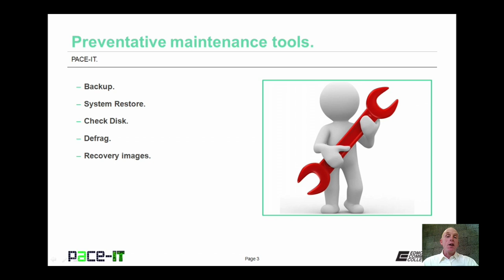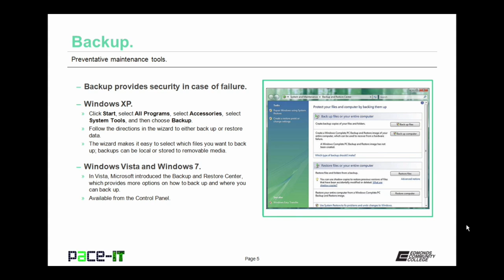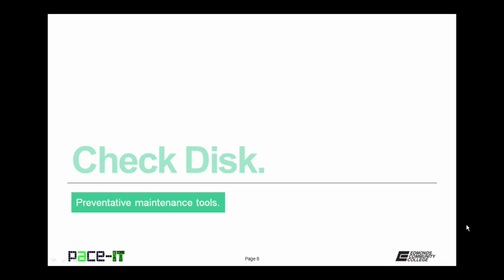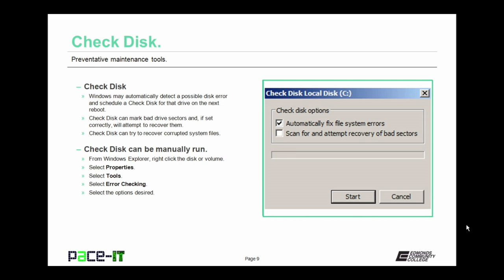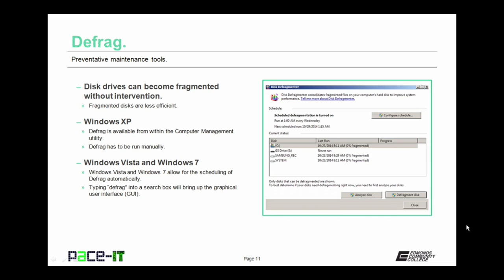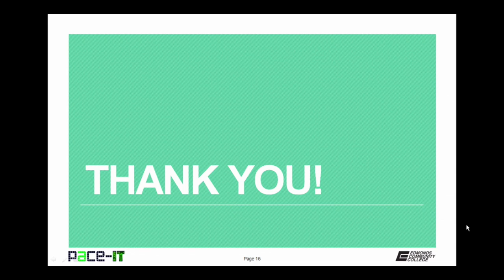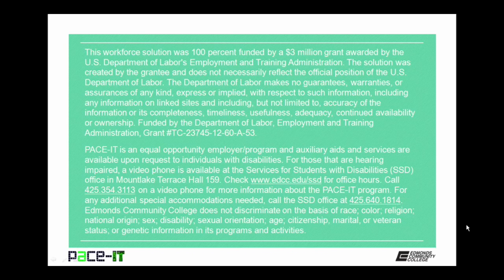PACE-IT: Preventive Maintenance Tools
CompTIA exam study guide presentations by instructor Brian Ferrill, PACE-IT (Progressive, Accelerated Certifications for Employment in Information Technology)